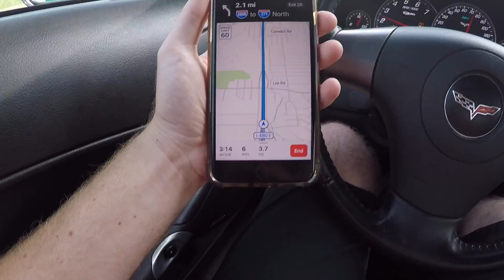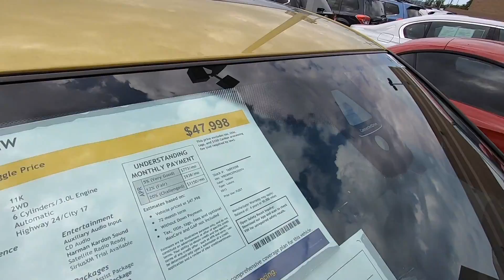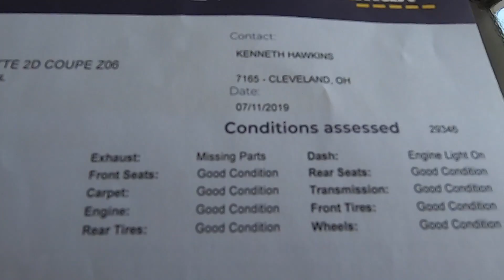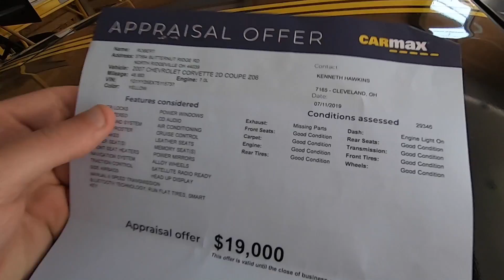Most SHOCKING Carmax Offer EVER!!!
Insane Offer to say the least!  Completely custom z06 goes in to get appraised!

Hit Up Alex for Car Wraps!

Instagram.com/wrapohio